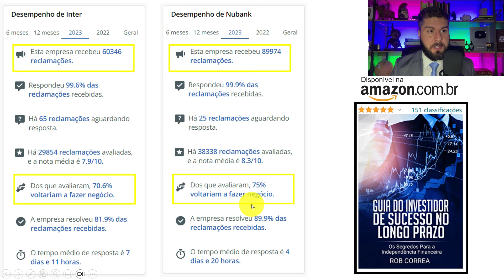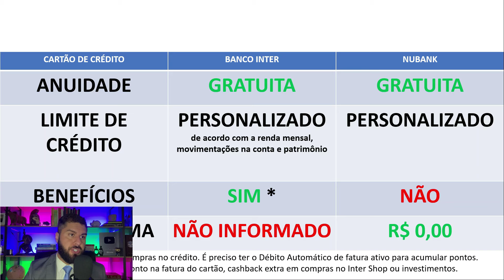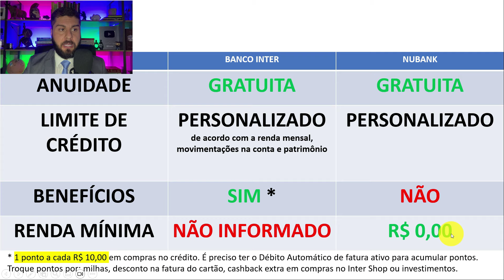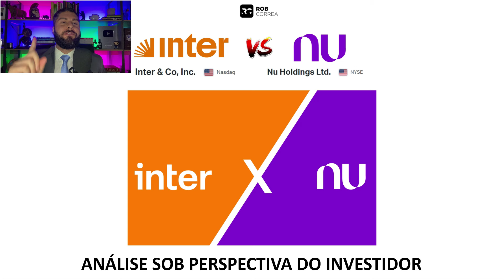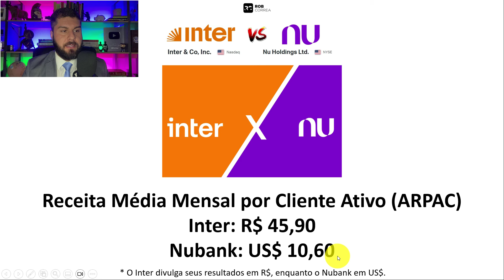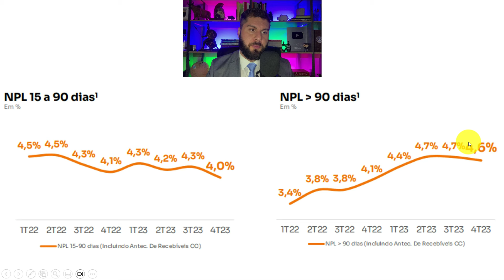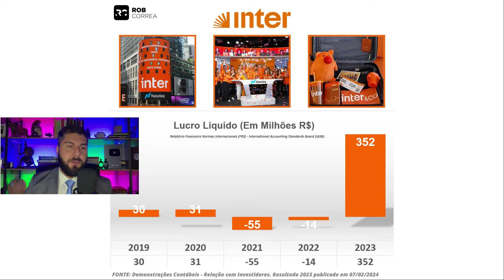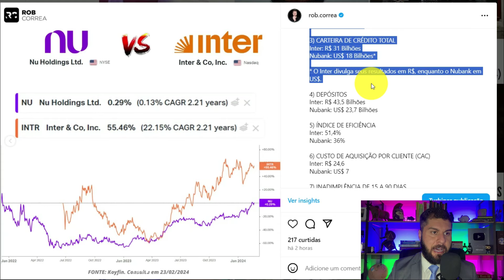NUBANK OU BANCO INTER: QUAL É O MELHOR BANCO DIGITAL? (CARTÃO DE CRÉDITO, INVESTIMENTOS, TAXAS...)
00:00 Nubank ou Banco Inter: Qual O Melhor Banco Digital Em 2024?

00:36 Reclame Aqui | Nubank vs. Banco Inter

02:04 Produtos e Serviços | Nubank vs. Banco Inter

03:02 Cartão de Crédito | Nubank vs. Banco Inter

05:48 Qual É O Melhor Banco Digital Para Você?

06:05 Análise De Ações | Nubank vs. Banco Inter

06:15 Número De Clientes | Nubank vs. Banco Inter

06:40 Receita Por Cliente | Nubank vs. Banco Inter

07:33 Custo Por Cliente | Nubank vs. Banco Inter

07:59 Custo Para Adquirir Clientes | Nubank vs. Banco Inter

08:42 Inadimplência Clientes | Nubank vs. Banco Inter

10:04 Histórico De Lucros | Nubank vs. Banco Inter

10:43 Rentabilidade Ações | Nubank vs. Banco Inter

11:44 Consultoria De Investimentos

12:11 Me Siga No Instagram